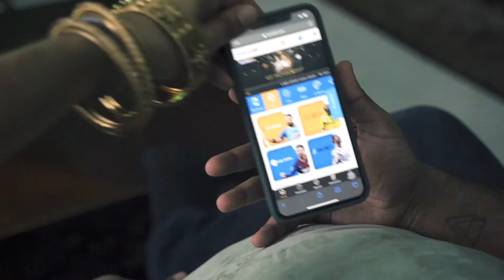Sona9 the HOTTEST platform | FREE Cricket Exchange ID | 3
You can get a FREE Cricket Exchange ID here. Let's look at Sona9 and how their platform works.

Why should I use Sona9 over other platforms?

🏏 How to register betfair cricket exchange 2021 | Get Ready for IPL 2021 | UPI Payment | Live Casino | Livestream Video

Copyright : Nagumomu @ MPN Sethuraman & MPN Ponnuswamy